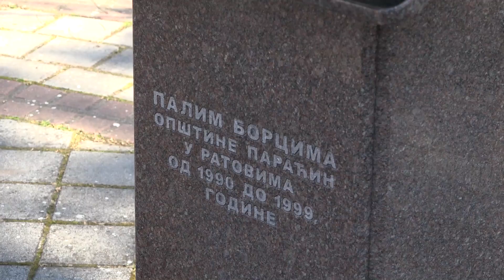U petak obeležavanje 24. godišnjice od početka bombardovanja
I ove godine će Paraćinu biti obeležena godišnjica početka bombardovanja na našu zemlju. U znak sećanja u petak će predstavnici policije, vojske, članovi boračkih udruženja i predstavnici opštine Paraćin položiti vence na spomenik posvećen palim borcima koji se nalazi ispred Mašinsko – elektrotehničke škole. Već u subotu u Davidovcu biće obeležena 24. godišnjica od pogibije potpukovnika Živote Đurića koji je nastradao samo dan nakon početka NATO agresije.